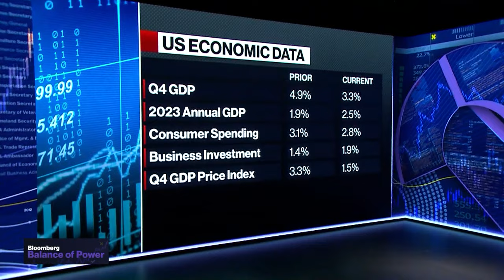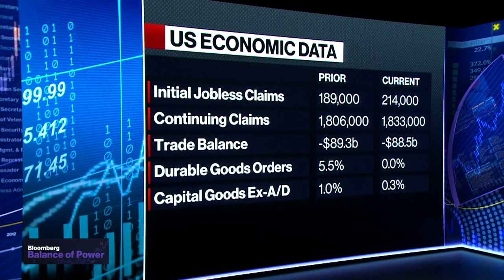'Things are Looking Better:' Sperling on GDP, US Economy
Gene Sperling, White House American Rescue Plan Coordinator and Senior Advisor to the President, discusses the United States growing 3.3% last quarter and whether or not he sees any risks that may affect a soft landing. Gene also talks about the possible tax deal in Congress that may expand child tax credits, and Congress' current difficulties with bipartisan deals. He speaks with Kailey Leinz and Joe Mathieu on Bloomberg's "Balance of Power."